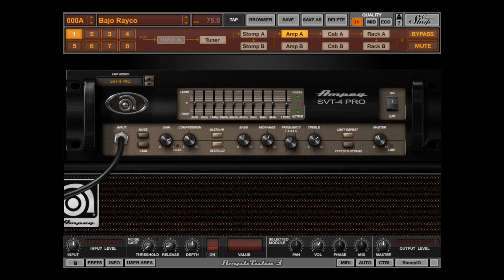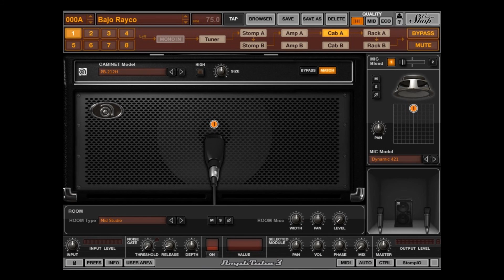Harley Benton B 550 & Amplitube Ampeg SVX metal/rock preset